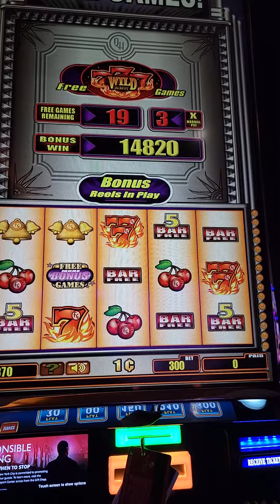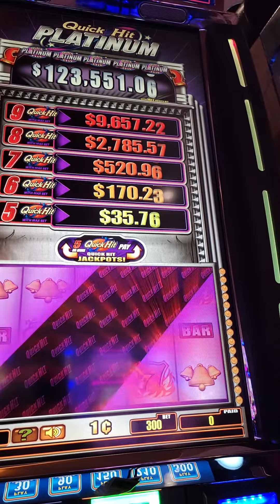quit hit slots